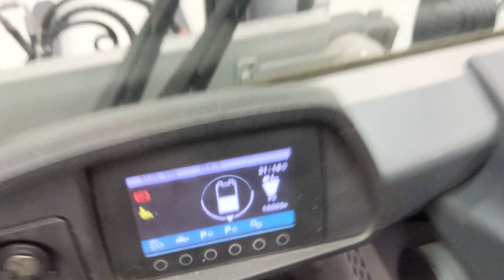47056 - JUNGHEINRICH EFG S 50 - AKU